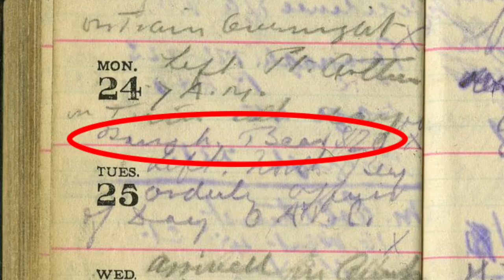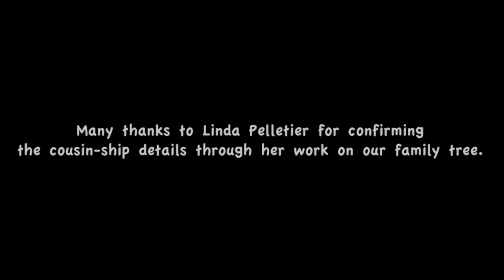Winnie the Pooh and the rest of my Family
This is a little piece of my family's history that really amuses me.  I hope you like it!